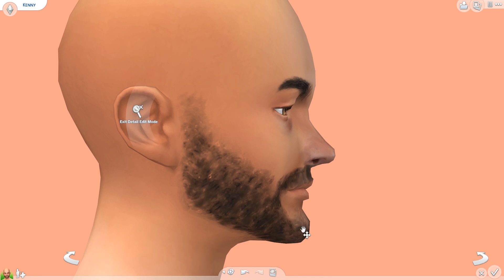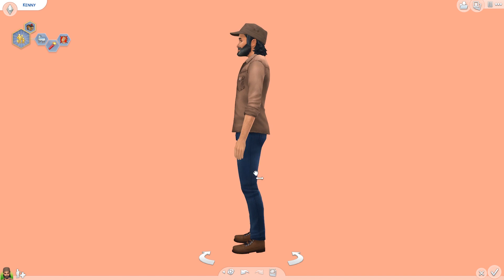Walking Dead Meets The Sims 4 // The Sims 4 Create A Sim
It's time for the Walking Dead to Meets The Sims 4!

Hey SpringSquad! I'm SpringSims I create a variety of family friendly sims gameplay videos from the let's plays, create a sims, speed builds and much more! This channel is PG and has no cursing or swearing!